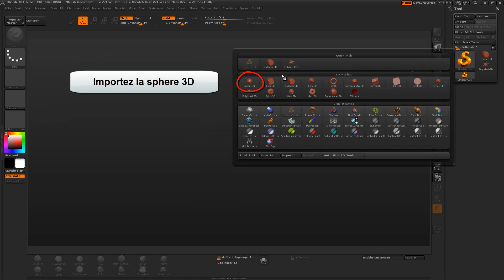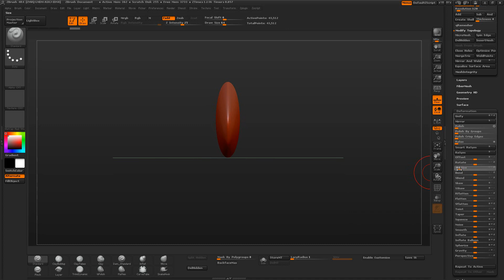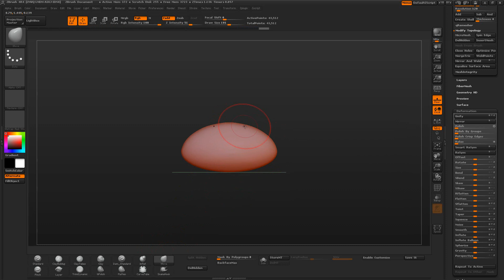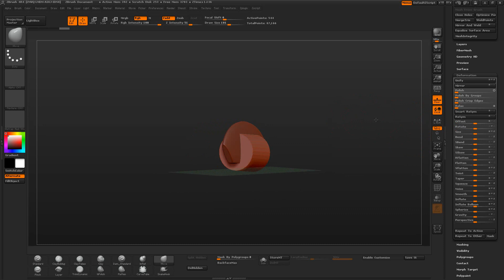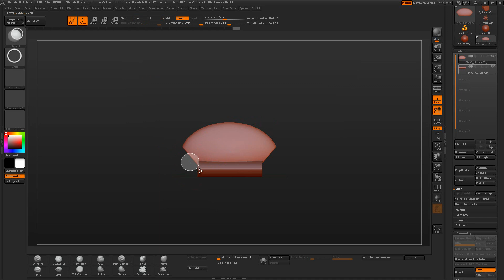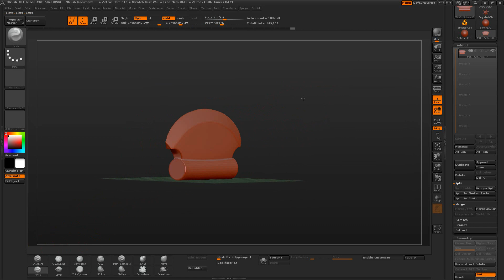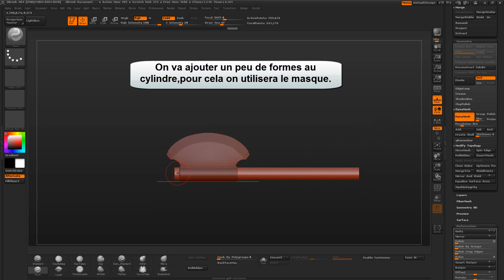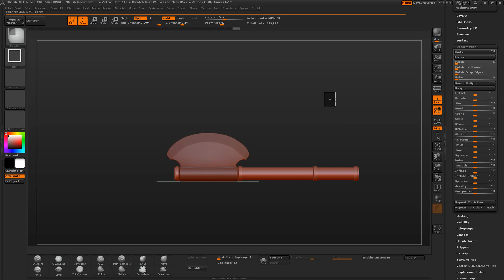Tutoriel Zbrush débutant: Sculptez une hache (premiere partie)